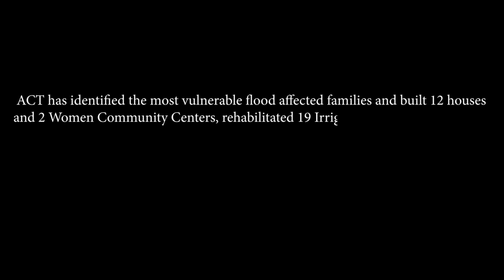Employment intensive reconstruction | ILO | ACT | Balochistan | Sania.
Employment intensive reconstruction of flood affected district of Pakistan.
This is the video Sania who lost her house during flood.